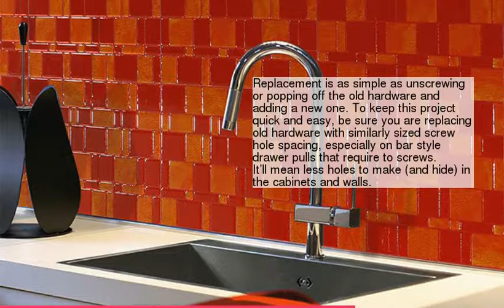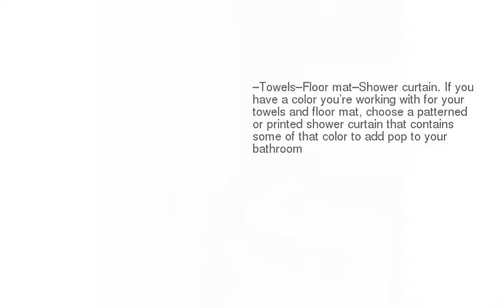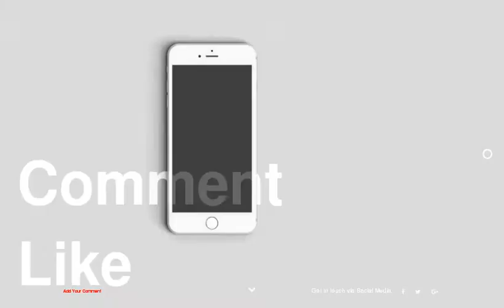30 Quick and Easy Bathroom Decorating Ideas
30 Quick and Easy Bathroom Decorating Ideas
1 :
2 :
3 :
4 :
5 :
6 :
7 :
8 :
9 :